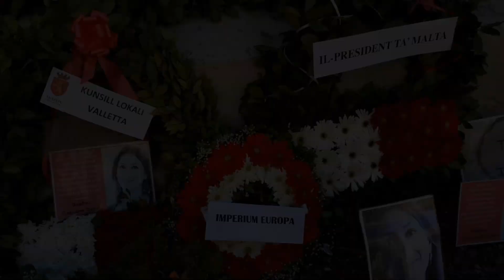Imperium Europa commemorates Malta's National Day, 8 September 2021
Norman Lowell, leader of Imperium Europa gives a short speech on the occasion.